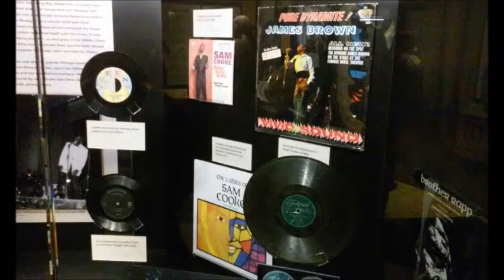October 27th: Memphis Trip!